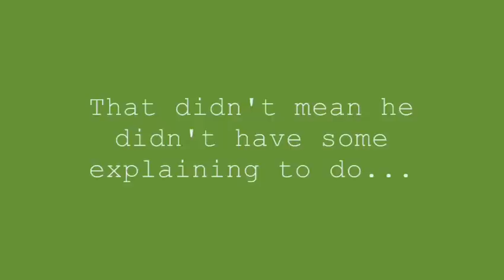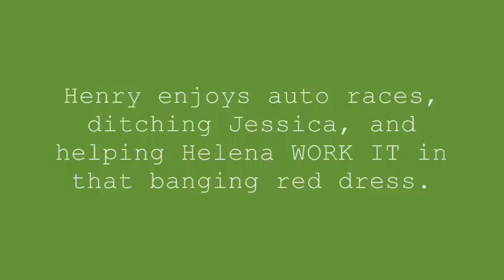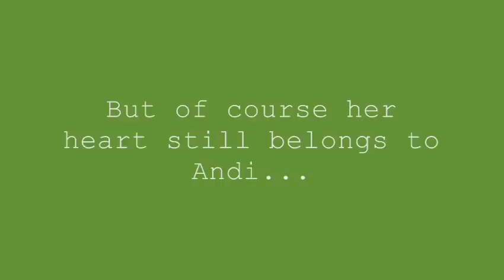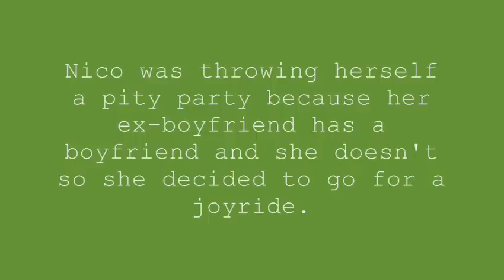May 3-7, 2010 This Week in VL News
Its more of a This Week in VL News. I figure if it connects to the boys (and Andi) at all, even in spirit--it counts. I know some of you don't watch full VL and could care less if its not 100% Chrolli but I love the whole show. Oh and since a few of you have asked, I'll pull back the curtain--TWiCN consists of:
Making/writing the vids is just me--one fangirl who got very bored/inspired on the same day and thus birthed TWiCN.
But as Editor and Emotional Support Staff is my BF who despite initial disinterest decided he was pretty much watching it without the sound already (I often watch in bed on my laptop)--He might as well plug in some headphones and brush up his German. I've also got him watching GLEE, but not to worry--I've double checked and he's like 87% straight, so we're good. If I can make him chuckle I'm happy because he's the most clever, witty person I know. He's also hotter than Jo, Thore, and Dom combined.(I have to stroke his ego a little!) Still true though ;)
But when I use "WE"--really TWiCN is all of us now isn't it? Welcome to the freak show, Pets.

Song is "Tigerlily" by La Roux (Shout out for Charno!)
Thanks to Nanna for subbing.